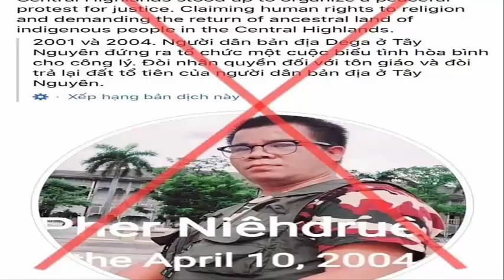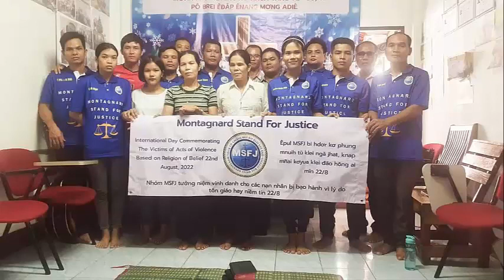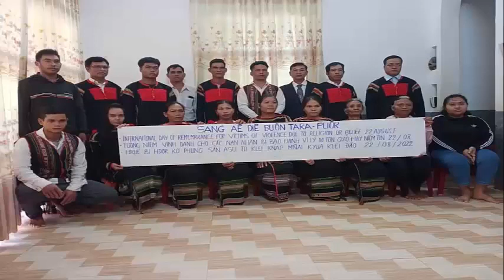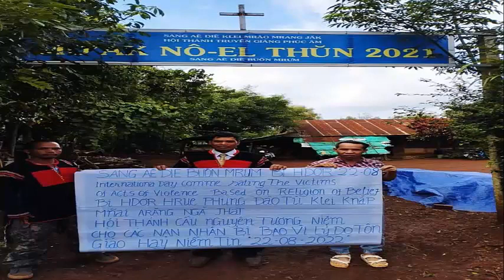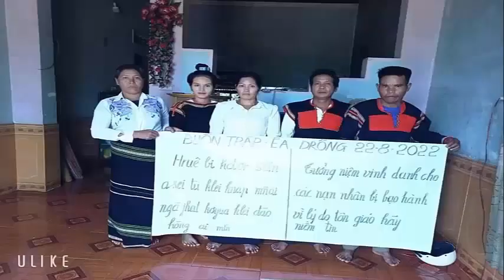Bộ mặt và bản chất phản động của Y Pher Hđruễ, thành viên nhóm Người Thượng vì công lý